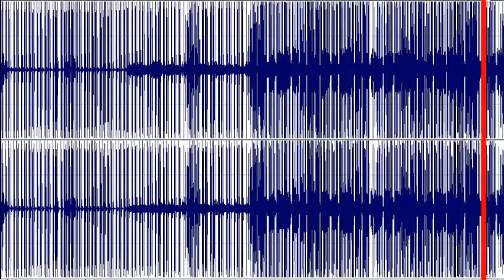Sergey Korovkin texture drum and bass 003